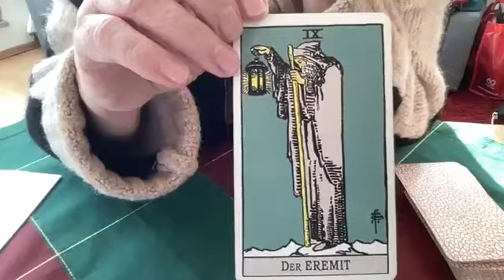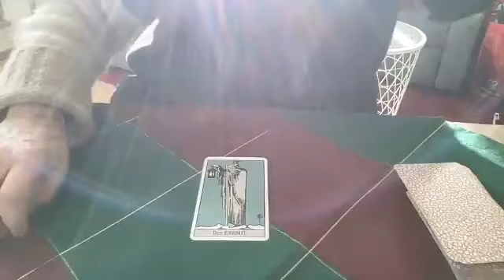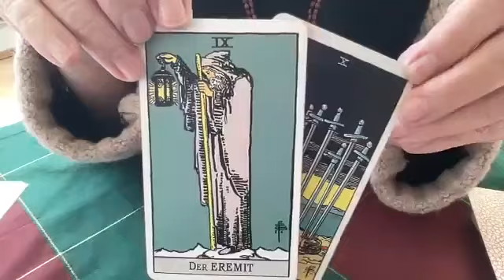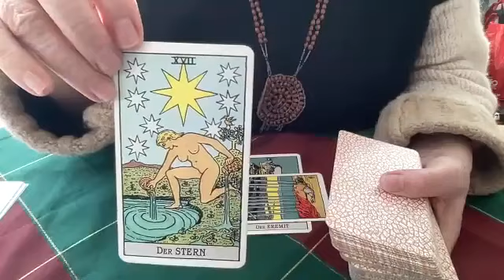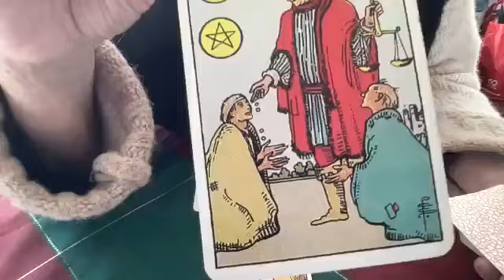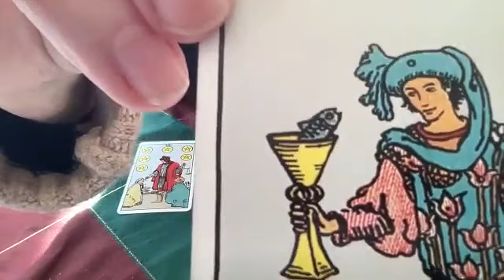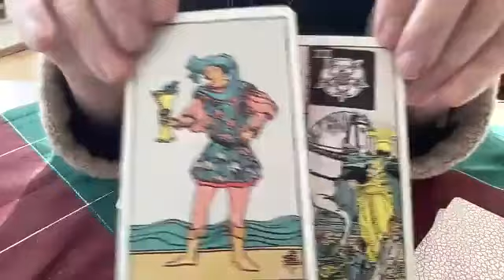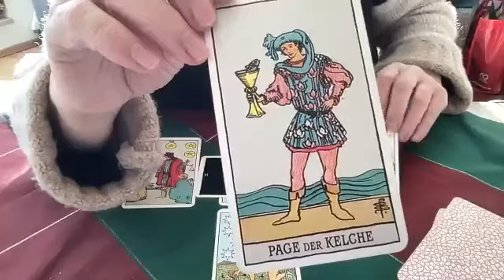Monatsausrichtung für den Februar 2023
Am Montag und Mittwoch zu 19:30 Ihr lade ich dich zu einem ganz besonderen Webinar ein! Das erste Mal wo ich die 3 Geheimnisse zeige, wie ich es als Alleinerziehende ohne staatliche oder familiäre Hilfe geschafft habe von 1.700 netto monatlich auf 100.000 EUR innerhalb von 3 Monaten und 1,5 Mio Umsatz innerhalb von 9 Monaten zu kommen!
Du weißt garnicht zu was für Veränderungen du eigentlich fähig bist! Wenn du das wissen willst, melde dich hier kostenfrei an:

Wie du zu mehr Wohlbefinden und Wohlstand kommst, mit den inneren Prinzipien zeigen dir Naomi Susan Isaacs und Anne-Kristin Holm für deinen erfolgreichen neuen Monat.⭐️

Alle Menschen suchen nach dem Glück! Das zu erreichen kann man lernen. Dabei unterstütze ich selbständige Unternehmer/innen, die in Leichtigkeit, Fülle und Unabhängigkeit leben wollen! Es geht um deine Freiheit und deine Lebensqualität in deinem Online Business!